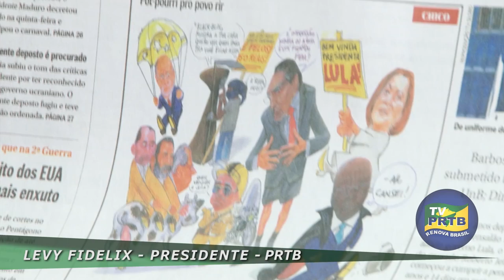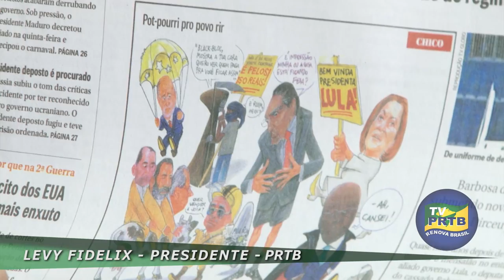Por dentro da Globo, com Levy Fidelix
Por dentro da Globo, com levyfidelix.
Produção : EQUIPE
Direção Geral: levyfidelixfilho - Marketing
Produção Geral: K2 Comunicação LTDA
Cinegrafistas: Samuel Orefice / Laerte A. Beltran
Jornalismo: Equipe
Vinheta: L.A.B. - Designer
Apresentação: Levy Fidelix